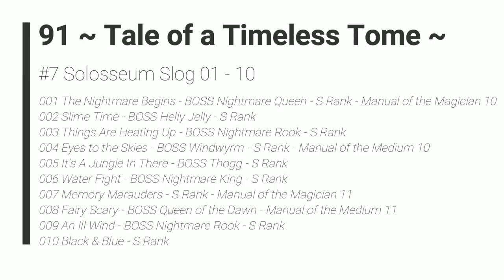Ni no Kuni II: Revenant Kingdom - 91 Tale of a Timeless Tome #7 Solosseum Slog 01 - 10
2018 Level-5